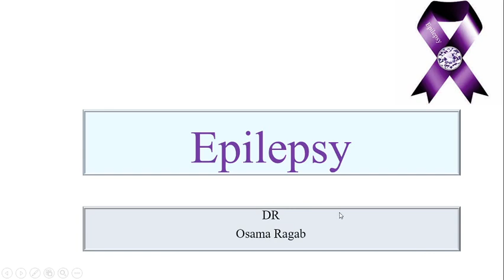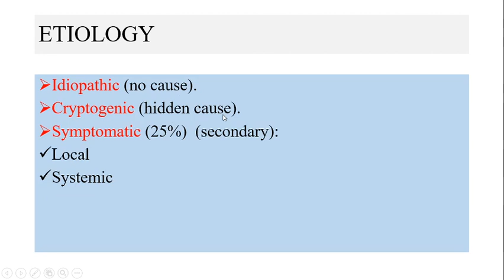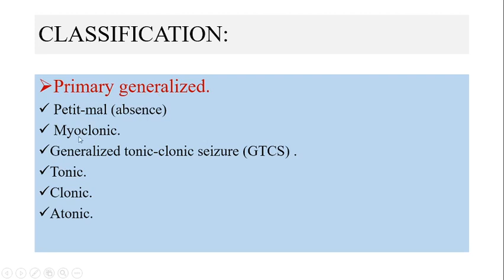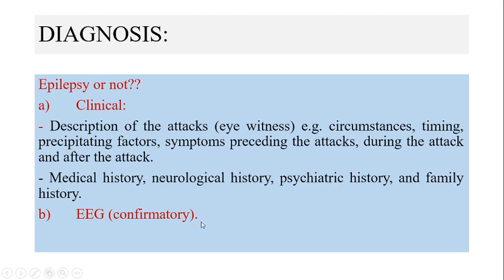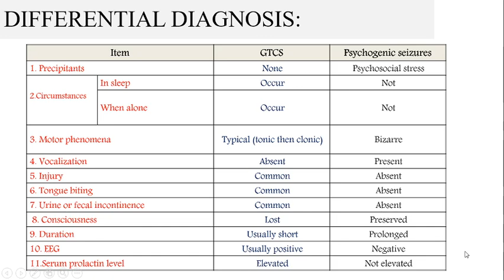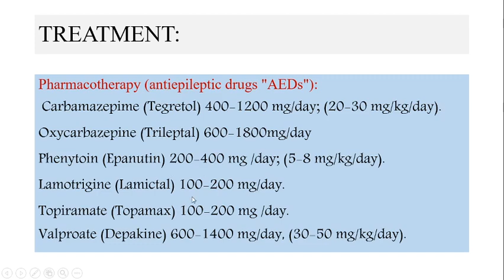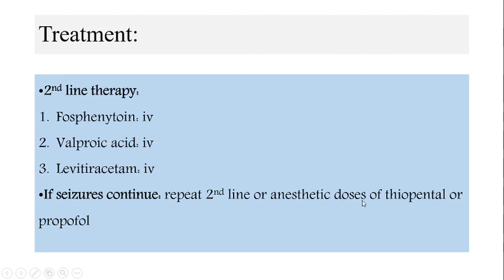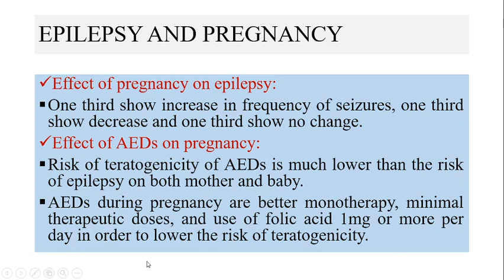Epilepsy undergraduate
Epilepsy for 5th year medical students